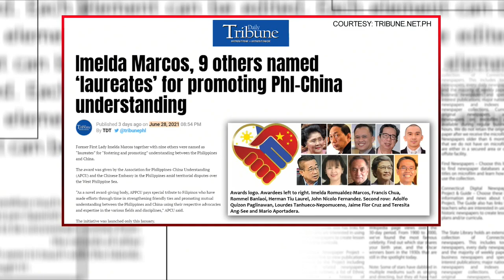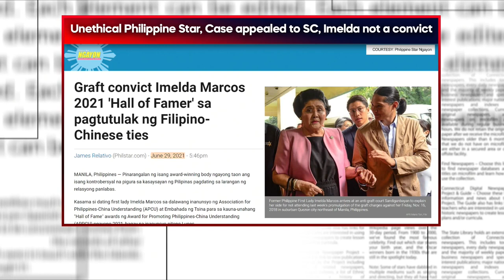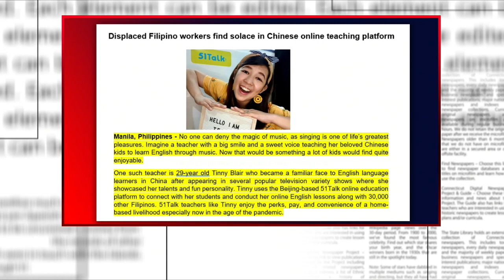Interview with Teacher John Lucas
Major Contributions
Awards for Promoting Philippines-China Understanding (APPCU)

Mr. John Nicolo Fredrik Fernandez also known as “Teacher John Lucas” and “That Crazy Fun Teacher” is a 51Talk Teacher Brand Ambassador who has been on the platform for over 3 years. He creates videos about Chinese culture and collaborates on video projects with his Chinese students. He is also very popular in China on his BILIBILI channel “卢卡斯和他的朋友们” which has thousands of followers.

John Nicolo Fredrik Fernandez took his Bachelor of Arts in Multimedia Arts from the De La Salle-College of Saint Benilde in 2009. Before joining 51Talk, he held diverse positions in various companies as Visual Effects Artist for Creative Media and Film Society from 2009 to 2011, Graphics and Design Manager for Geenger Communications Inc. as 2011 to 2012, Motion Graphic Artist for AARKI from 2012 to 2013, and Videographer and Post-Production Editor for Prodigy Ace Multimedia from April 2012 to November 2013. He currently serves as Director for JNF Studios from 2013 until today.

He also gave workshops and lectures which include a 3-Day Animation and Visual Effects Training for TEAM Pacific Corporation in 2014, a 5-Day Animation and Visual Effects Training for The Global Filipino Investors in 2015, and a talk on Arts and Design Career Pathways at De La Salle Santiago Zobel School in 2016 as Resource Speaker.

His passion for teaching made him become an online sensation in China because of his cool and engaging antics while conducting lessons. He now has a strong following on his social media accounts where he shares efficient teaching strategies and techniques to aspiring teachers. He loves to incorporate and promote Chinese culture into his videos. He made videos of making Chinese food during Chinese New Year, and did some cosplay of Chinese celebrities on his social media accounts on YouTube and Facebook as “That Crazy Fun Teacher.”

John Nicolo Fredrik Fernandez has been traveling to China many times since 2019. In one of his travels, his team competed in Beijing for the SINA 5-Star Teachers Competition and clinched the 5-Star Teacher Award because of their unique and engaging teaching techniques.

His warm interactions with students made him an active advocate of student-centered learning. This significant attribute of his personality is seen through his creative videos on students’ birthdays, movie dubbing shows, and tongue twisters with Chinese students.